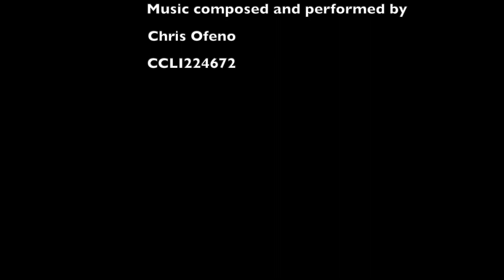Keep it Quiet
February 10, 2021 - Daily Devotion